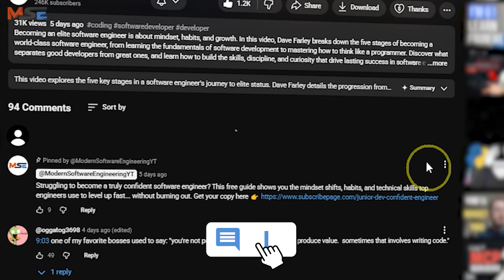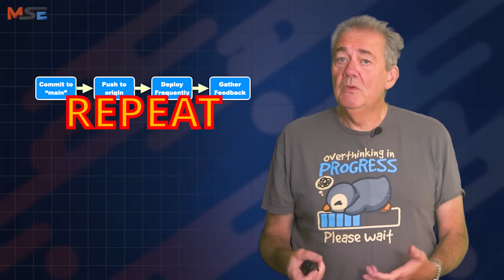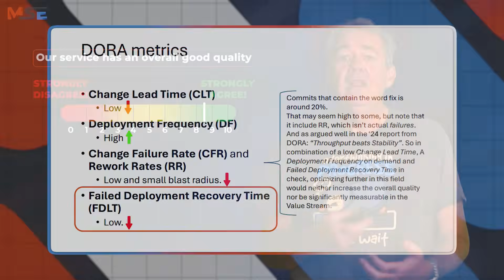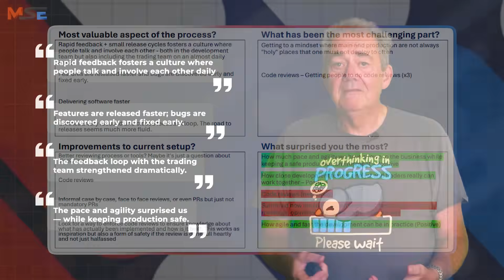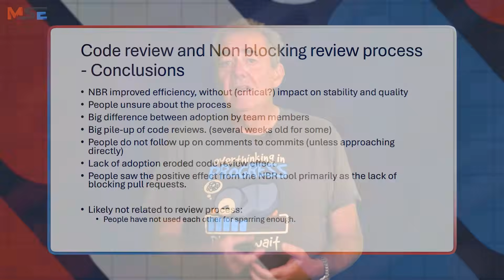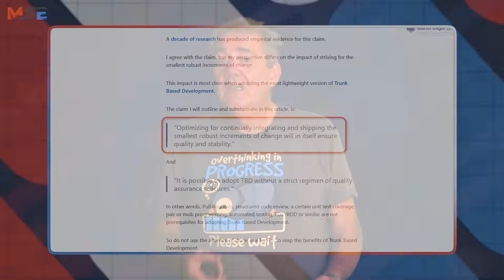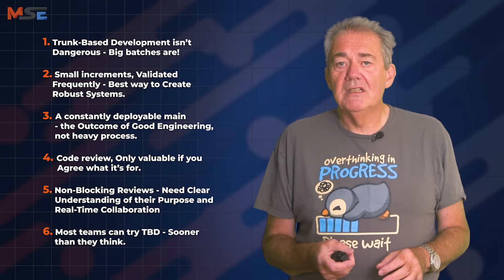We Tried Trunk-Based Development... The Results Were Shocking.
Trunk-Based Development has a reputation for being fast, fearless, and incredibly effective… but does it actually work in the real world? In this video, we have a company providing us the details of how they put Trunk-Based Development to the test — and the results genuinely surprised them.

If you’ve ever wondered whether merging small changes directly into the trunk/main branch is too risky, whether it scales for real teams, or how it fits into CI/CD and Continuous Delivery practices… this deep dive is for you.

Dave Farley breaks down:

✅ What Trunk-Based Development actually is
✅ Why long-lived branches slow teams down
✅ How TBD enables true Continuous Delivery
✅ Real-world tradeoffs teams face when trying it
✅ What happened when we adopted it
✅ Whether you should switch your team to TBD

Whether you're a software engineer, software developer, engineering leader, or someone refining your DevOps approach, this video explains Trunk-Based Development in a practical, experience-driven way.

🎓 FREE TRUNK-BASED DEVELOPMENT GUIDE FOR DEVELOPERS:

Build strong software by working on Trunk, NOT branches. This keeps your software always releasable, reduces merge pain, and makes your development process faster and safer. Learn how to get started with Trunk-Based Development, with our FREE how-to guide on TBD.

🔗 LINKS:

"Won't Main break all the time, if your team commit straight to it?", by Martin Mortensen ➡️

BOOKS:

📖 Dave’s Book "Modern Software Engineering" is available as paperback, or kindle here ➡️